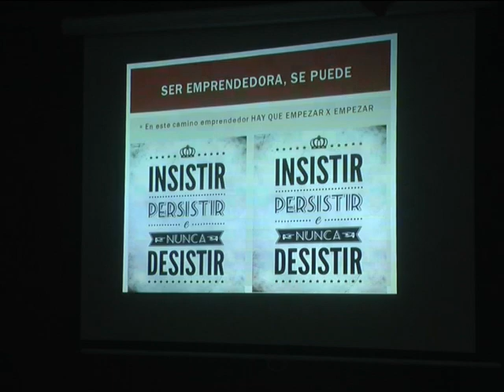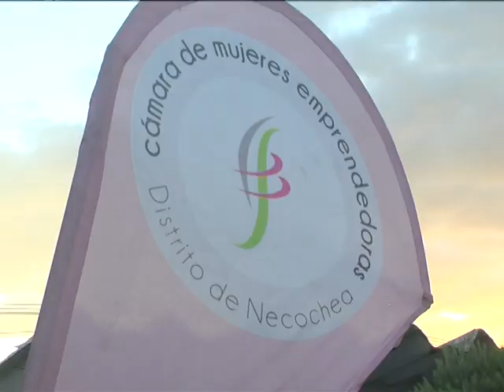23 MUJERES EMPRENDEDORAS